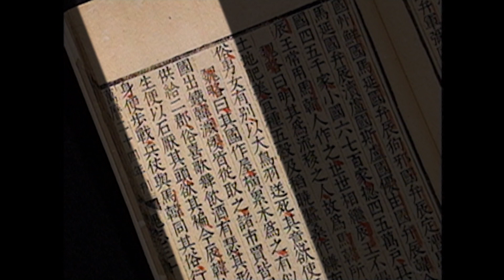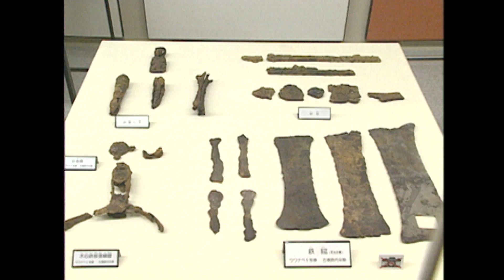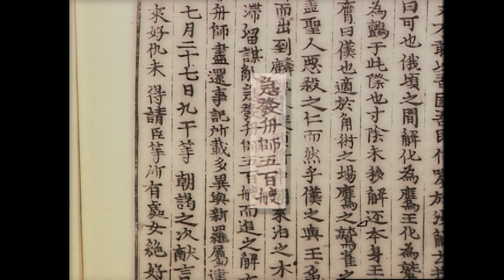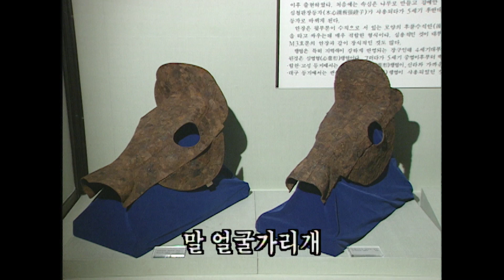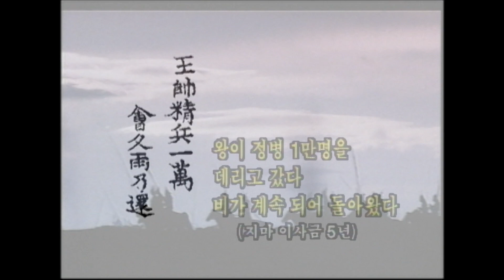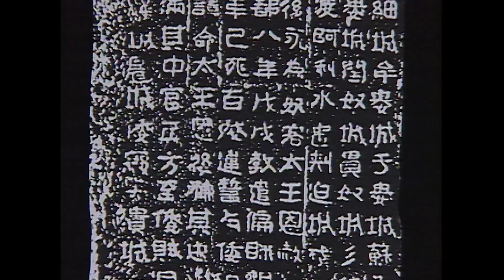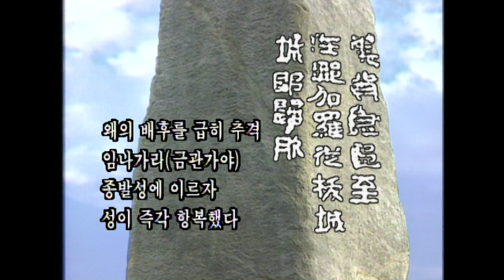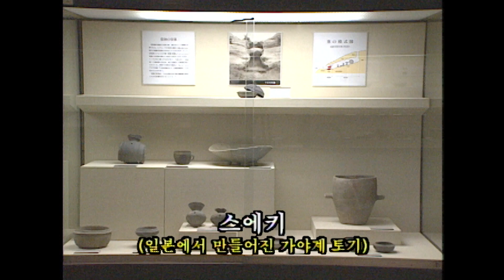KBS 역사스페셜 – 가야 흥망의 블랙박스, 철갑옷 / KBS 19990220 방송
◼︎ 금관가야지역에서 출토된 철갑옷을 통해 가야의 철제기술력과 막강했던 군사력을 알아보고 철을 장악함으로써 아시아를 제패한 해양왕국 금관가야의 면모를 파악한다.

역사스페셜 16회 – 가야 흥망의 블랙박스, 철갑옷 (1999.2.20.방송)